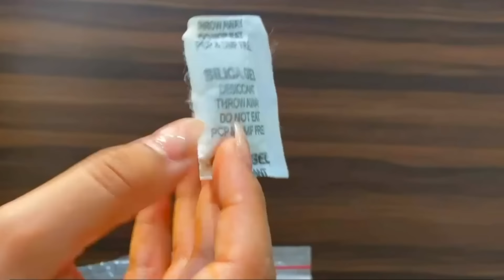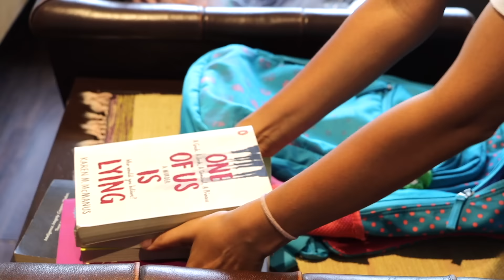Monsoon SCHOOL Life HACKS | Instant Home Hacks | CookWithNisha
Monsoon aane se pehle ready ho jaye uska maaza lene k liye .Baarish Ke Side Effects ko mere hacks k saath kare dur .